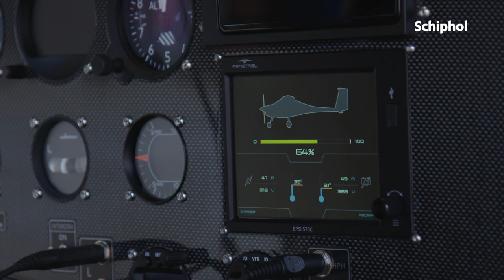Eerste elektrische vliegtuig op Schiphol ✈️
Touchdown! Aan de lader... en weer door ✈️ Kijk mee naar de aankomst van het eerste elektrische vliegtuigje op Schiphol. Een klein toestel maar een grote stap voor de toekomst van elektrisch vliegen.